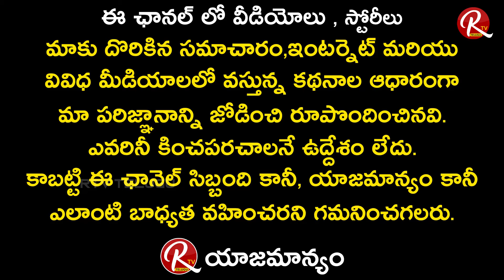Minister Harish Rao Speech About Corona Vaccination And Fever Survey | Khammam | Telangana | RTV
Minister Harish Rao Speech About Corona Vaccination And Fever Survey | Khammam | Telangana | RTV Telugu